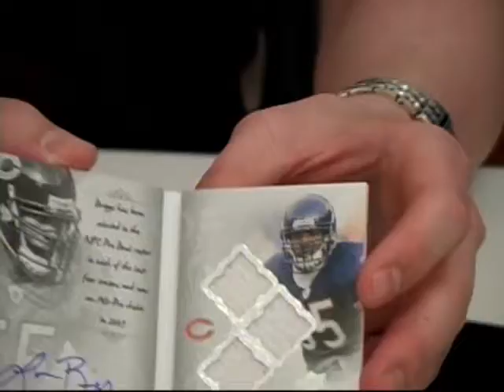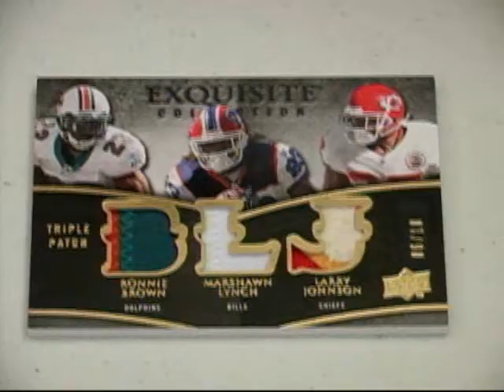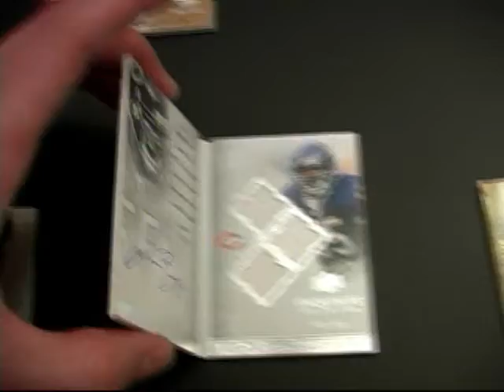Fox Sports Cards - 2009 NFL Exquisite Group Case Break - box 1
Fox Sports Cards in beautiful Marion, Illinois hosts a Group Case Break of 2009 NFL Exquisite, this is box # 1.